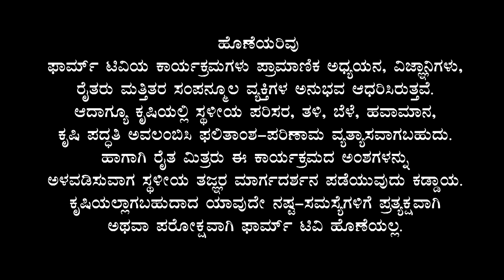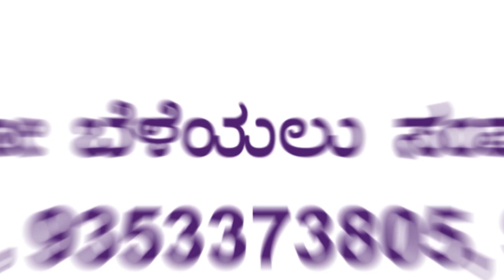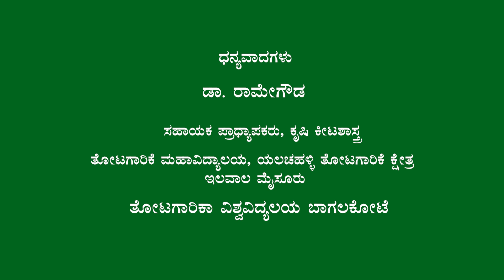ಕೃ.ಕಿ. 77 - ಸಮಗ್ರ ಪೀಡೆ ನಿರ್ವಹಣೆಯ ಮೂಲ ತತ್ವಗಳು ಭಾಗ - 3 ಡಾ. ರಾಮೇಗೌಡ Cultural Method Of Pest Management